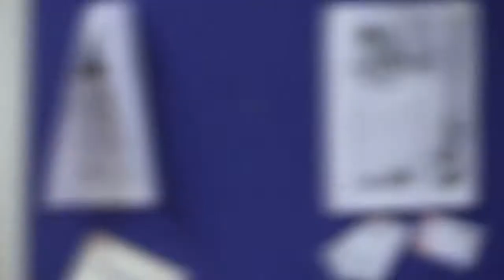Krishna Janma Astami Celebration in New Hampshire (Throwback)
Organized by Hindu Society of New Hampshire

Location: Concord, NH

Event Date: August 3rd, 2014.